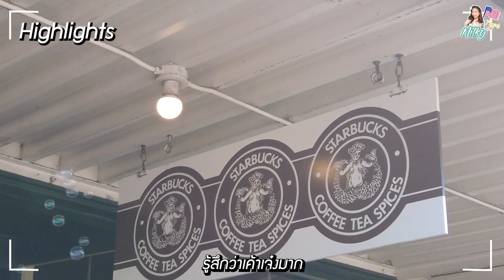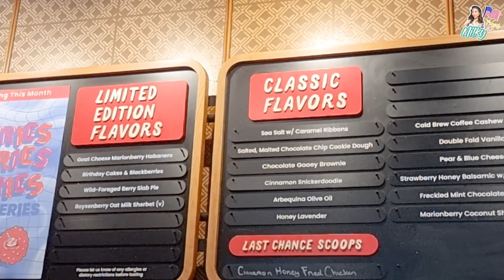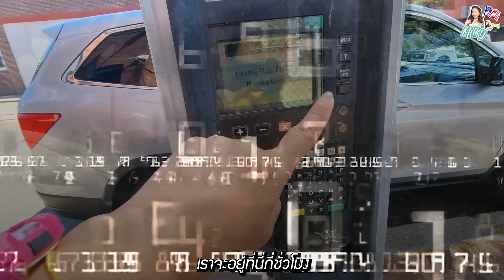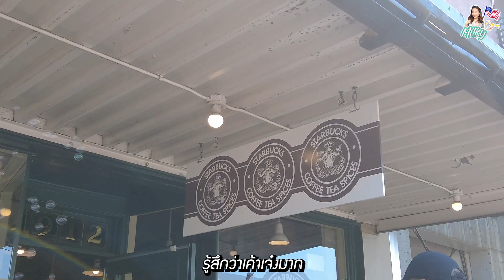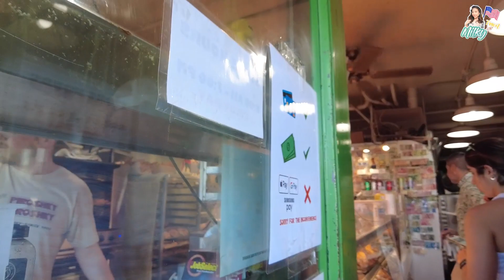Milky Travel Seattle: EP.2 สตาร์บัคส์สาขาแรกของโลก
Milky Travel Seattle EP2
สตาร์บัคส์สาขาแรกของโลก

คลิปนี้มิ้วจะพาเพื่อนๆ ไปช็อปปิ้งที่ Oregon และไปเที่ยวกันต่อที่ Seattle ถ้าเพื่อนๆ มาที่ Seattle สถานที่ห้ามพลาดนั่นก็คือ Pike Place Market ที่นี่ก็จะมีสถานที่สำคัญที่เราต้องไปนั่นก็คือ สตาร์บัคส์ สาขาแรกของโลกนั่นเองค่ะ ซึ่งที่นี่เปิดมาตั้งแต่ปี 1971

สนใจท่องเที่ยวในประเทศหรือต่างประเทศแบบเป็นกรุ๊ปส่วนตัว สอบถามข้อมูลเพิ่มเติมได้ที่ โทร